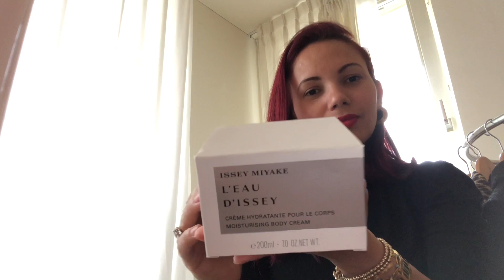Casadinhos da coleção ( 1ª parte)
TUDO o que eu mencionei no video:
Egeo + Hidratante + óleo corporal - O Boticário
Lily + Hidratante + óleo corporal-O Boticário
Elysée + Hidratante- O Boticário
Tesoure de Oriente + gel de banho + Hidratante ( dupe
Lovely+ hidratante - Sarah Jessica Parker
Moringa + Mantega corporal
Provoque woman
Femme- Avon
L‘ Eau d’Issey
Nina - Nina Ricci
Light Blue
I love love moschino
Sì - Giorgio Armani
La Nuit Tresor- Lancôme
Versace Eros
Jou pour femme- Hugo Boss
Elie Saab
Michael kors
Burberry sport
Coco Noir Chanel
Mon Evidence- Yves Rocher
pink suger
Aura- Swarovski